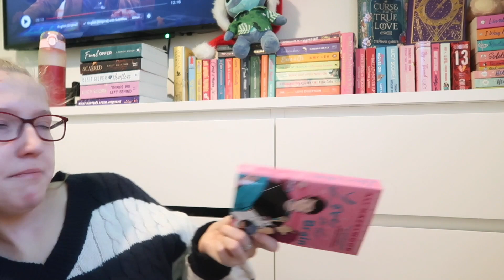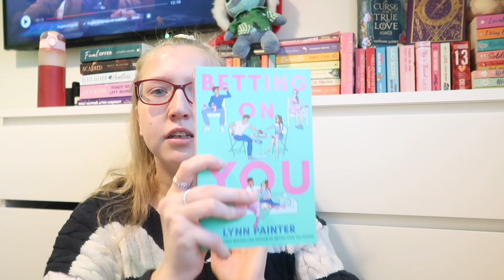End Of Year Book Tag | Reading Plans For The End Of 2023 + 2024 TBR